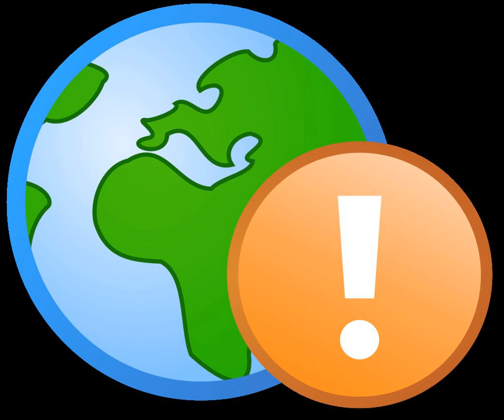Health law | Wikipedia audio article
This is an audio version of the Wikipedia Article:
Health law

- Socrates

SUMMARY
Health law is the federal, state, and local law, rules, regulations and other jurisprudence among providers, payers and vendors to the health care industry and its patients; and (2) delivery of health care services; all with an emphasis on operations, regulatory and transactional legal issues. Similarly, The Florida Bar defines it as "legal issues involving federal, state, or local law, rules or regulations and health care provider issues, regulation of providers, legal issues regarding relationships between and among providers, legal issues regarding relationships between providers and payors, and legal issues regarding the delivery of health care services."  American University's college of law, in health law and policy, divides health law into 4 areas: health care law (focused on treatment), public and population health law (focused on prevention), bioethics, and global health law.
Health Law was first adopted as a separate legal specialty in which attorneys could become "board certified" and in which they could hold themselves out as a "legal specialist" or "legal expert" by The Florida Bar's Board of Legal Specialization in 1995. Later Texas adopted a similar program in 2002 modeling its program after Florida's.Becoming Board Certified in Health Law can be a challenging process, structured to allow only those attorneys who are most qualified in the area to become certified by the bar or licensing authority.One way in which an attorney in the United States can obtain additional education to practice health law or to use in becoming certified in the specialty of health law, is through one of the Master of Laws (LL.M.) programs that are offered by certain law schools. The LL.M. is considered to be a postgraduate law degree which shows a higher level of course work and study above the basic law degree (J.D. or B.S.L.). Some law schools with graduate law programs do offer a general LL.M. with a course emphasis on health law, global health law, public health law, forensic medicine or similar studies. Presently, twenty-five U.S. law schools offer health law programs.In the U.S. particularly, medicine and the law are interconnected. The law intervenes to regulate the duty to treat, that essentially is ruled by contract law, which gives a doctor the right to refuse treatment, in the absence of an emergency, when no previous doctor patient relationship existed. However Doctors cannot discriminate because of disability, ADA, abandon a patient, or not render services in an emergency according to EMTALA (it aims doctors in emergency rooms, where they need to screen, stabilize and transfer.
It also regulates the fiduciary duties of doctor-patient, such as privacy HIPAA, informed consent (battery unlawful touch), conflict of interests, (Moore case) etc.
Medical malpractice is also an area where law and medicine are interconnected, which it relates to the standard of care, where custom similar locality rule may apply. There may be different schools of thought, where reputability is the issue at hand, and alternative theories that can be based on the hand formula.
There are other aspects of importance within the area of medical malpractice, such as causation, where medical probability and loss of chance are present. Damages, where the value of life and tort reforms appear to differ, and affirmative defenses, within the doctrine of informed consent, where waivers cannot suffice. There are rules such as the discovery rule that states that the statute of limitations starts to run when the injury has been discovered and not when it took place.
Medical Liability and Treatment relations Third EditionSome areas of law it includes are:

Contract law
Medical malpractice
Medical law
Administrative law
Public health law
Consent